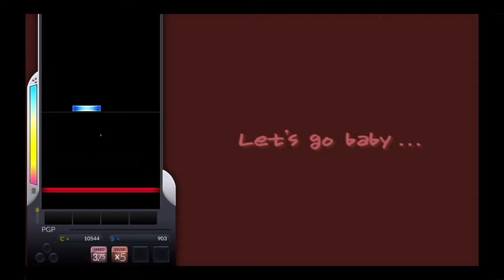[DJMAX Respect] 4K Let's Go Baby HD *FEVER BUILD*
Player - snowmelts2

X5진입여부따라서 스코어가 극과극으로갈리는노래입니다

첫 X3까진 그냥 알아서이어주시면되고 피버가 끊깁니다
그리고 다시 X2넣으실때가 굉장히중요합니다
51초에 1/3동시노트때 터트리셔야되는데 거의 동시에 터트린다고생각하시면되지만
이 두노트를 X2중일때 포함을시켜야되서 거의 0.1초텀으로 터트리고 노트를 친다고생각해야됩니다
그래야 1분5초에 1번노트나올때 정말아슬아슬할타이밍으로 X3을 터트릴수있고
이후 본인이 점수잘먹을수있는빌드로 X5까지 찍으시면되고 X5에서 피버가 한번더끊기고 이후엔 알아서치시면됩니다.

위 영상은 그냥 제 느낌대로친건데 지금점수보다 약간더 업글가능하지싶습니다